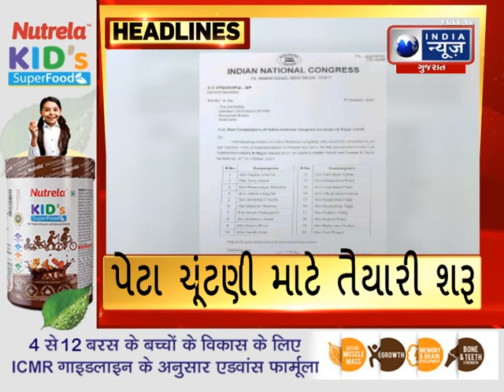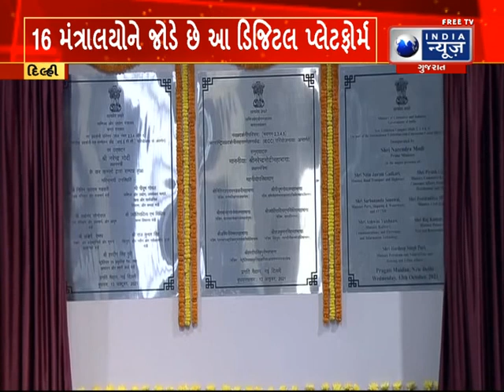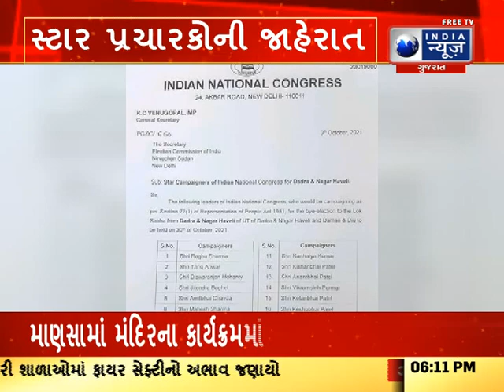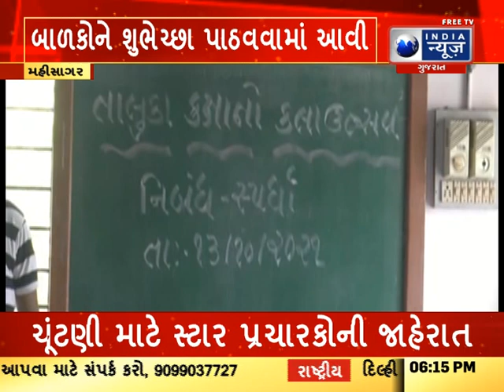ન્યૂઝરૂમ LIVE WITH JIGARR DEVANII..13 OCTOBER